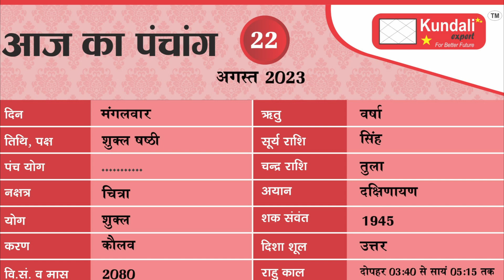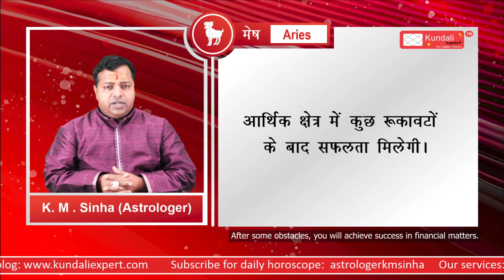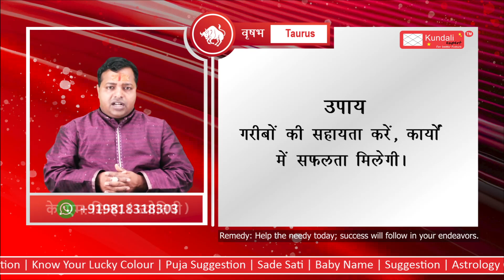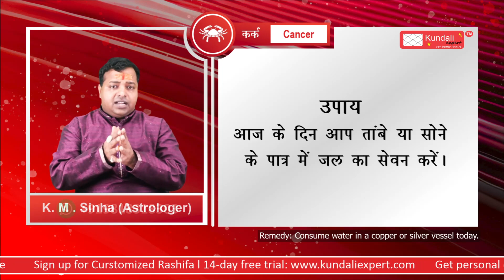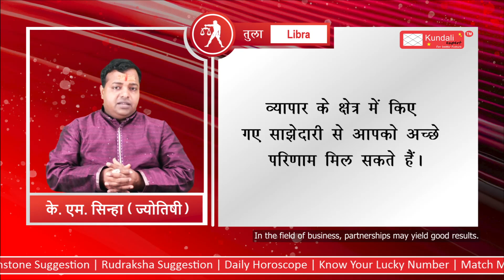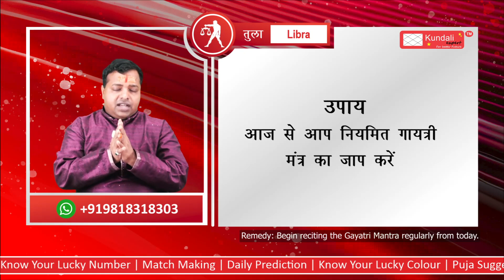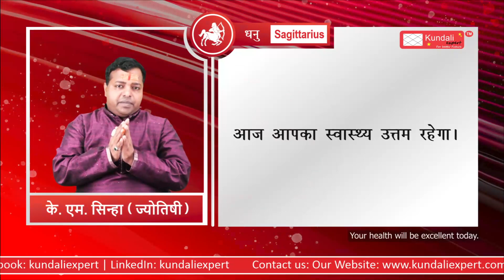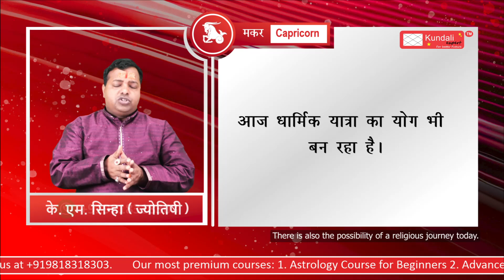जानिए अपनी आज की भविष्यवाणी और अचूक उपाय | आज का राशिफल | 22 August 2023 By KM SINHA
जानिए अपनी लग्न के अनुसार आज की भविष्यवाणी और अचूक उपाय |आज का राशिफल |  22 August 2023  By  KM SINHA

कैसा रहेगा आज?  22 August 2023

OUR SERVICES
Kundali
Medical Astrology
Financial Astrology
Life Report
Numerology
Lal Kitab
Gemstone Suggestion
Rudraksha Suggestion
Daily Horscope
Know Your Lucky Number
Match Making
Daily Prediction
Know Your Lucky Colour
Puja Suggestion
Sade Sati
Baby Name Suggestion
Astrology Classes
 Love Calculator